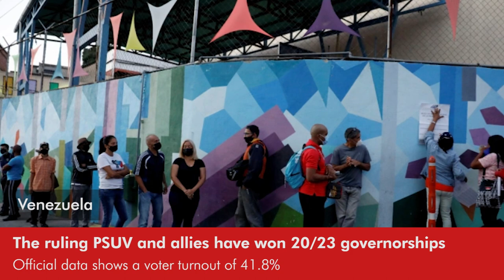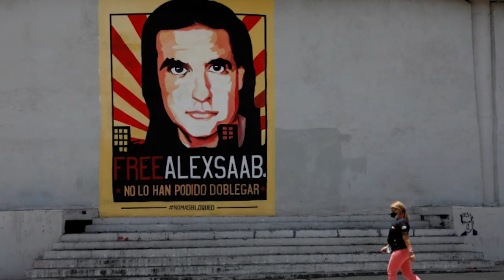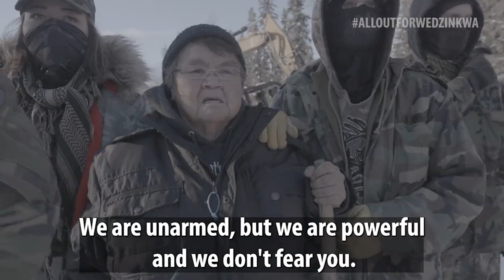Daily Round-up|“Treacherous”: Sudanese protestors reject Hamdok-Al Burhan deal and other stories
In today’s episode of the Daily Round-up we take a look at the reinstatement of Sudanese Prime Minister Abdalla Hamdok as part of an agreement signed with the military; the ruling PSUV’s major victory in Venezuela’s local and regional elections as the initial results come in; the results of the first round of Chile’s presidential elections; and the ongoing police crackdown on Indigenous land defenders in the Wet’suwet’en territory in British Columbia, Canada.